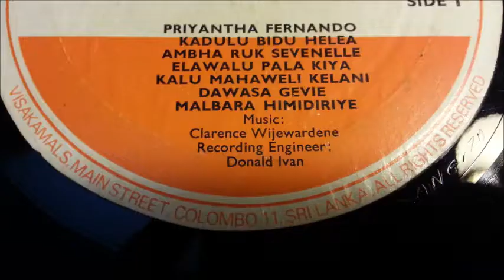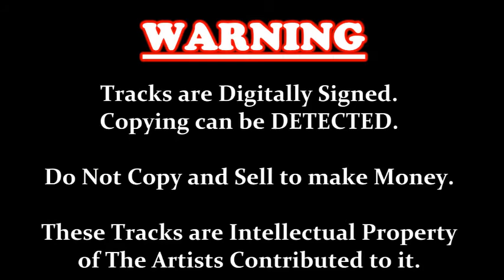Dawasa Gevie - Priyantha Fernando (vinyl) vinyl.lk